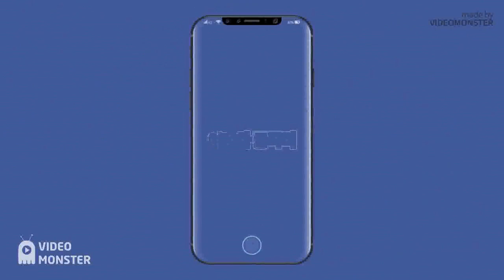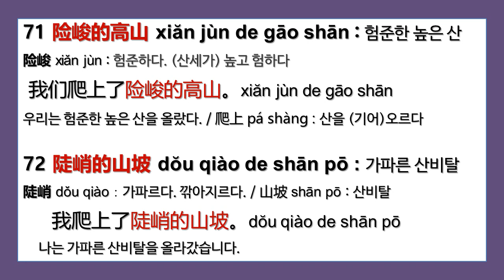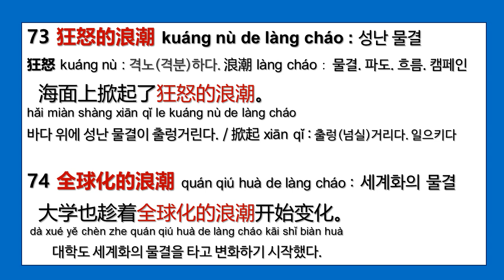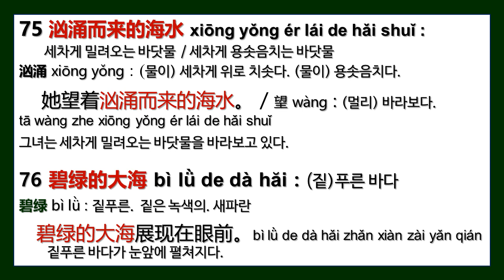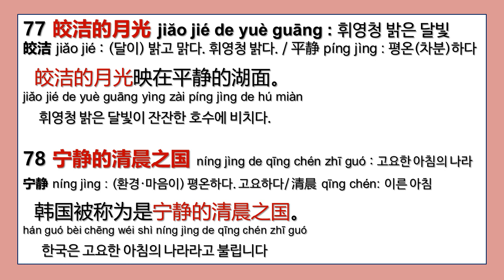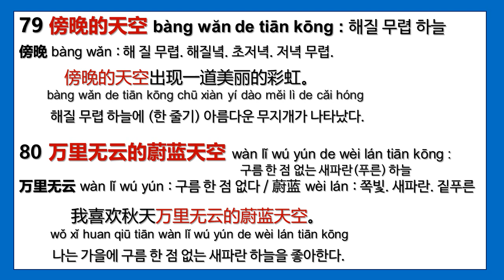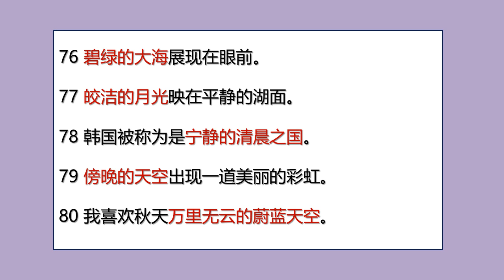(2) 말뭉치작문 / 관형어+중심어 말뭉치 작문/ (8) 풍경편(상)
중국과 대만(양안)의 어휘와 발음차이